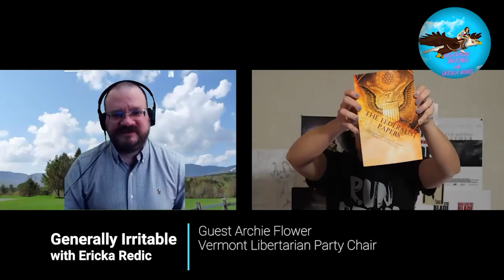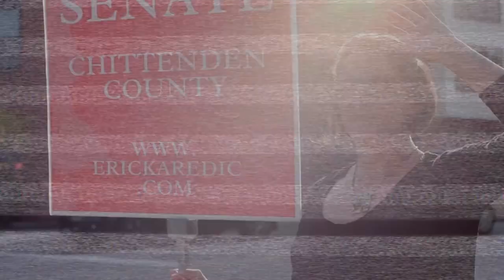Generally Irritable with Ericka Redic: Libertarian Party Chair Archie Flower 12/7/2020